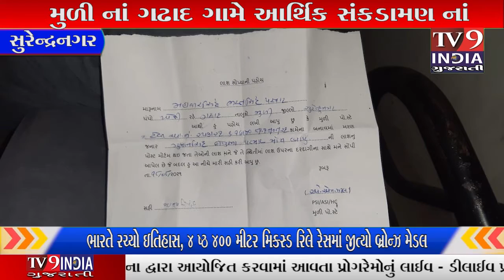મુળી નાં ગઢાદ ગામે આર્થિક સંકડામણ નાં કારણે ખેડૂત ની ફાંસો ખાઈ આત્મહત્યા|TV9INDIA GUJARATI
મુળી તાલુકાનાં ગઢાદ ગામે રહેતા ખેડૂત ગુમાનસિહ દોલુભા પરમાર ઉ.વ.૫૨ એ ગળેફાંસો ખાઈ આત્મહત્યા કરી હતી તેઓ ને તાત્કાલિક સારવાર માટે મુળી હોસ્પિટલમાં ખસેડવામાં આવેલ હતાં ત્યાં હાજર ડોક્ટર દ્વારા મૃત જાહેર કરવામાં આવ્યાં હતાં અને કુટુંબીજનો માં રોકકળ સાથે ગમગિની સવાઈ ગ‌ઈ હતી હાલ નાં વર્ષ માં વરસાદ ખેંચાતા ખેડૂતો ની અતિ દયનીય સ્થિતિ ઊભી થઈ છે ત્યારે ખેડૂતો એ વાવણી કરી તમામ નાણાં ખેતીમાં ખર્ચી નાખેલ હોય અને વરસાદ ખેંચાતા દુષ્કાળના ડાકલા વાગવા લાગ્યા છે ત્યારે ખેડૂતો ને કોઈ આરો રહેલ નથી તેવી સ્થિતિ સર્જાઈ છે ત્યારે ખેડૂતો હીંમત હારી ને અંતીમ પગલું ભરતાં હોય છે મૃતક ને વીસ વિઘા જમીનમાં ખેતી કરી ગુજરાન ચલાવતા હતા સતત આર્થિક સંકડામણ અનુભવતા અંતીમ પગલું ભર્યું હતું આ બનાવ થી ગઢાદ ગામે ગમગીની છવાઈ ગઈ હતી